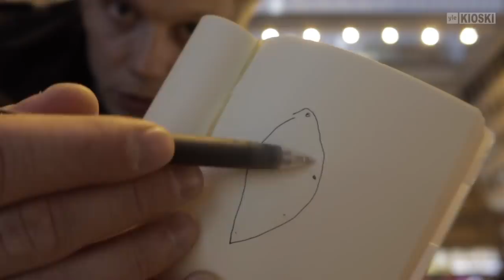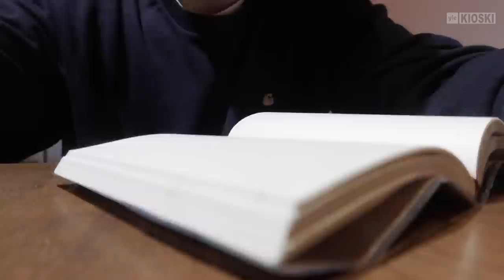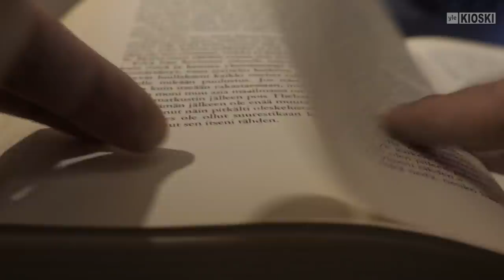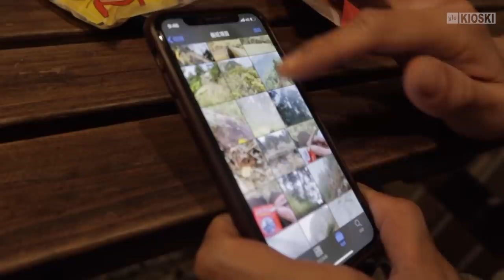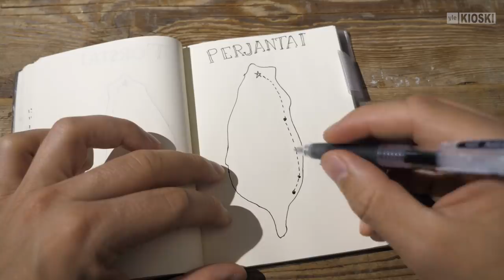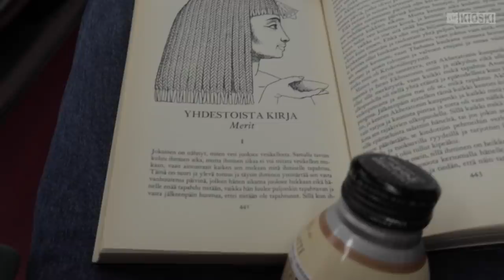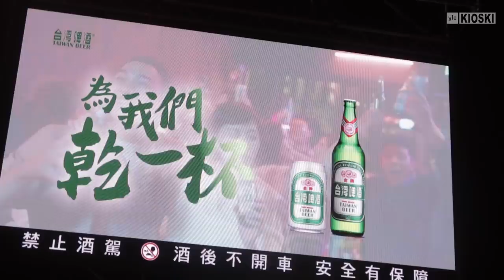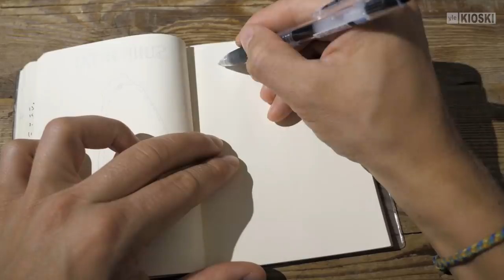Pakkasin repun ja lähdin viikoksi reissuun ilman päämäärää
Näiden videoiden tekeminen on ollut aika työntäyteistä hommaa, mikä on ajanut minua vähän piippuun. Siispä tässä videossa halusin ottaa hieman irtiottoa arjesta ja vain pakata repun ja lähteä matkalle ilman selkeitä suunnitelmia, käyttää puhelinta mahdollisimman vähän ja olla vain omissa oloissa. Tällainen resetointi tekee hyvää.

Videolla käsittelen yksinmatkailua, matkailua ylipäänsä ja kerron havainnoistani ja ajatuksistani tuon viikon aikana.